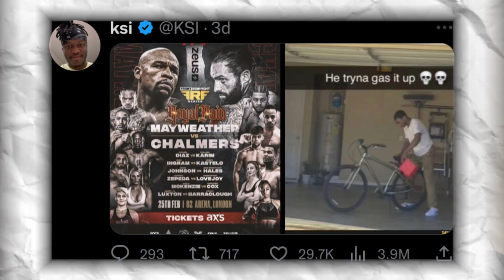My Wife Is FIGHTING Floyd Mayweather?| Sammy-Jo Luxton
🚨for legal reasons i must disclose she is, ahem… not actually my wife🚨

Pro Muay Thai fighter, Sammy-Jo Luxton Is making her official boxing debut on the 25th of February on the undercard of Floyd Mayweather vs Aaron Chalmers, that Geordie Shore fella.
The general opinion on this card isnt too high, although Sammy’s fight is looking like a diamond in the rough, and a clear must-see.
There have been many rumours circulating around Twitter in the influencer boxing community that she could potentially be fighting on an upcoming KSI Misfits card. She has hinted towards this being the case a couple of times, but nothing is concrete as of right now. I reckon she’d make a great addition to the Misfits crew- but would she fight in the pro division? I guess we will see. Would be nice to see her on a KSI undercard one day.
Sammy-Jo Luxton will be fighting Hayley Baraclough from Wales. Don’t miss it.

KSI’s Misfits 005 is set to take place on the 4th of March this year.

SCB 002 is looking to host their second ‘Contender Series’ sometime around April/May of this year.

🎶 MUSIC
intro: Wii Shop Theme
Outro: Foie Bump by Joji